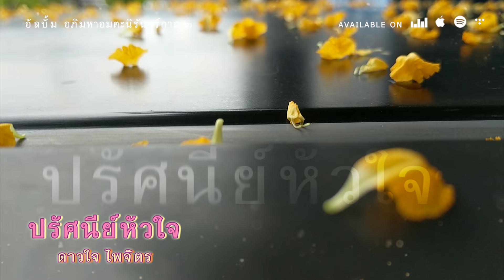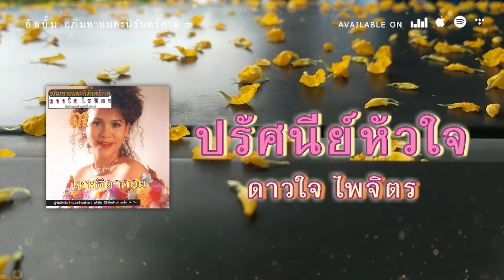ปรัศนีย์หัวใจ - ดาวใจ ไพจิตร [ Official Audio ]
เป็นความผิดไหมที่ใจคิดซื่อ  เป็นความผิดหรือที่คอยสนอง...
เพลง : ปรัศนีย์หัวใจ - ดาวใจ ไพจิตร
อัลบั้ม : อภิมหาอมตะนิรันดร์กาล ๓

1. Facebook ของ Retro Original
เนื้อเพลง ปรัศนีย์หัวใจ

บนความโศกศัลย์ของใจดวงหนึ่ง  เป็นความสุขซึ้งของใจอีกดวง
บนความชอกช้ำฉันน้ำตาร่วง         เป็นความชื่นทรวงสมปองของเธอ
ยุติธรรม แล้วนะหรือ                      คนหัวใจซื่อ ต้องน้ำตาเอ่อ
คนลวงเช่นเธอสำราญเริงร่า          ดินและฟ้า ยัง คุ้ม ครอง
เป็นความผิดไหมที่ใจทุกห้อง        มอบเป็นเครื่องลองรักเล่นของเธอ
ตอบให้ฉัน รู้ได้ไหม                       ว่ารักที่ให้เธอนั้นฉันเซ่อ
ตอบฉันซิเธอขอฟังสักคำ               จะได้จำไว้สอนใจ